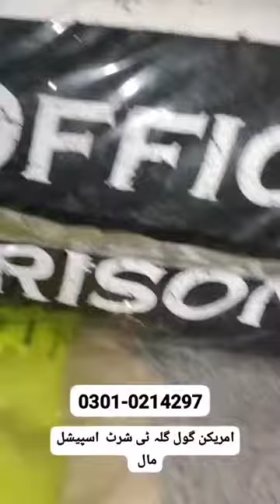American t-shirt size wala mall A grade stock -Wholesale rates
American Round neck TShirts _ VIP stock -Wholesale rates